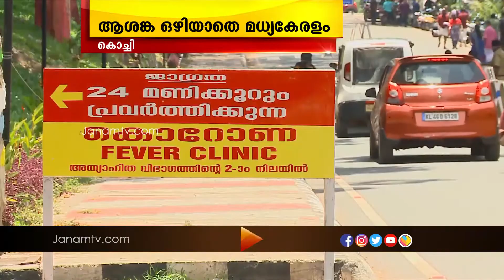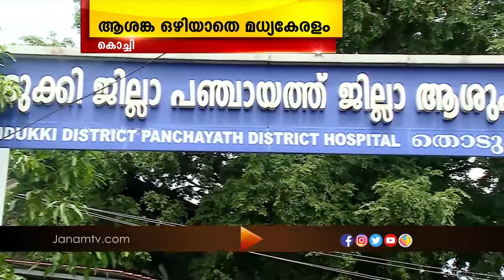കൊറോണ രോഗബാധിതരുടെ എണ്ണത്തിൽ ആശങ്കയൊഴിയാതെ മദ്ധ്യകേരളം